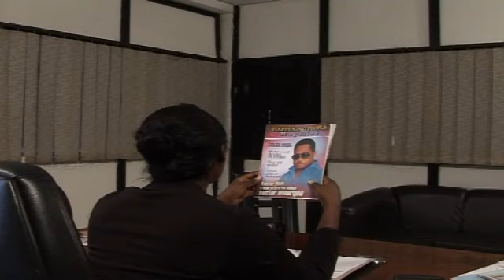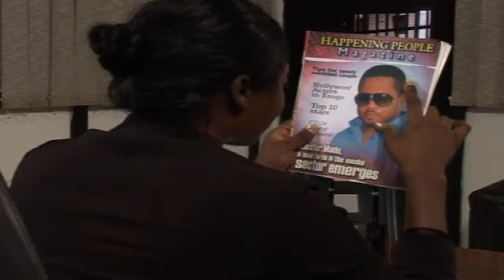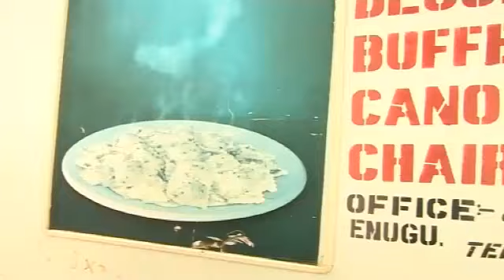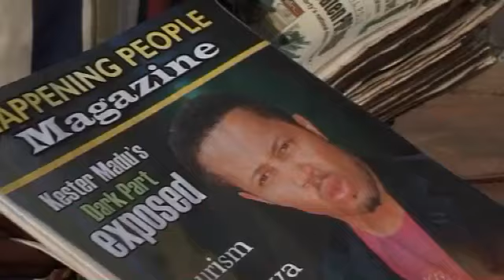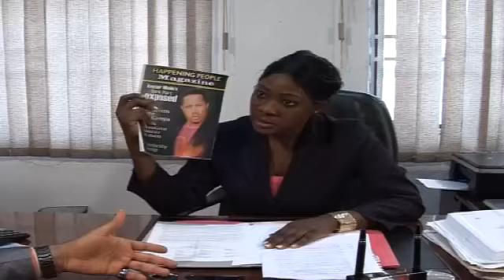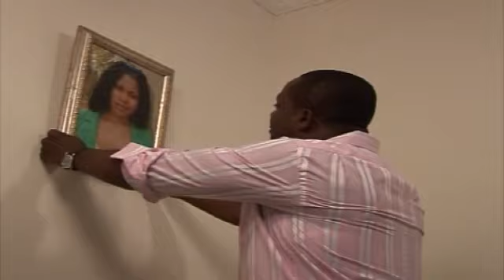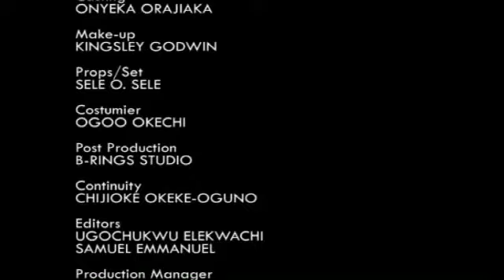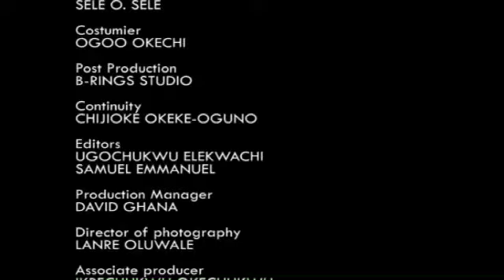FRIENDS APART (COMPLETE SEASON) MERCY JOHNSON, MIKE EZURUONYE, FRANK ARTUS- TRENDING NOLLYWOOD MOVIE